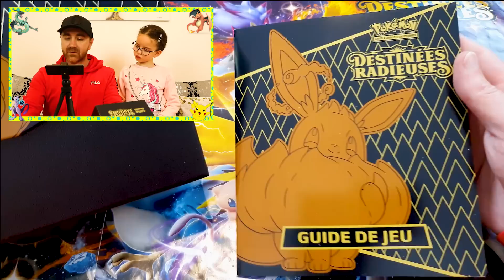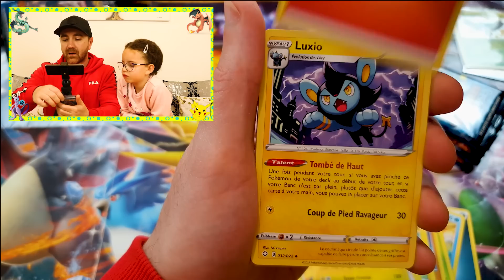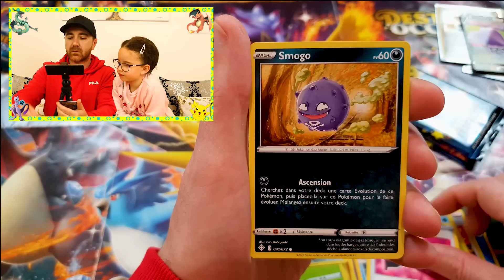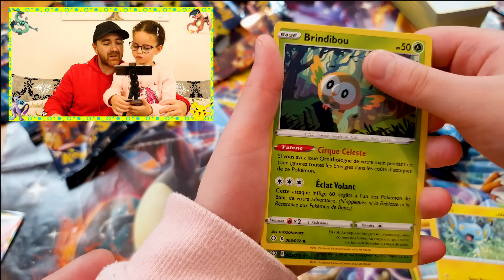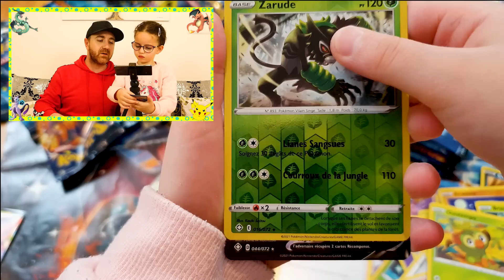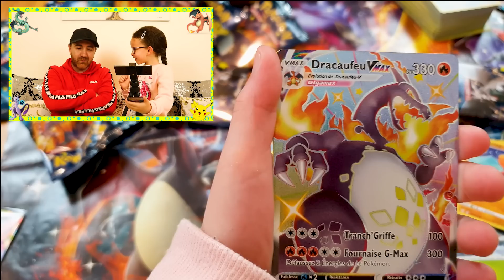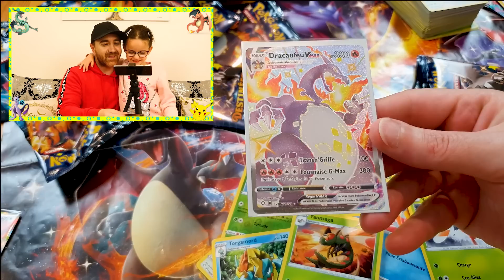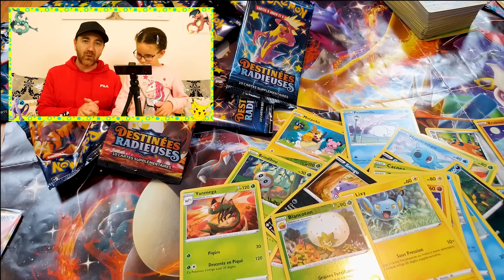ELLE tue ENCORE le GAME! DUEL élite traineur box POKEMON DESTINEE RADIEUSE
Notre partenaire: JelowStore.com

( 5% de remise sur votre panier à partir de 25 euros d'achats)